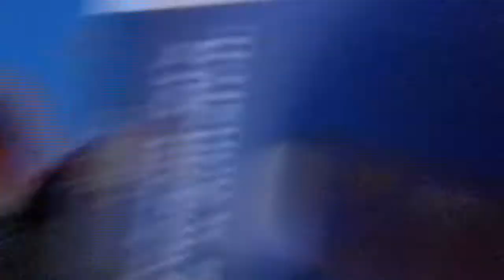Bayern v Leipzig